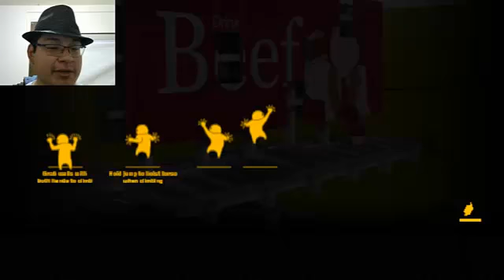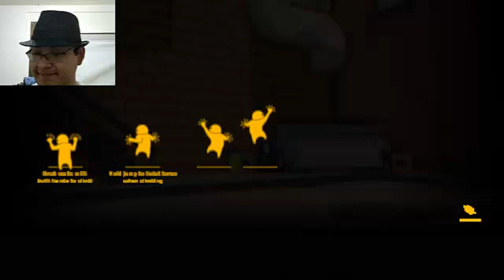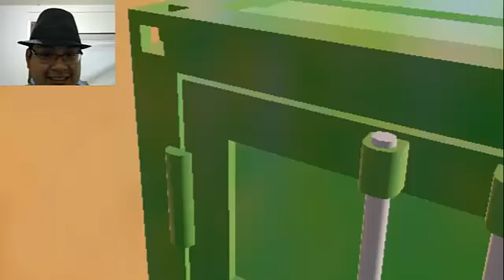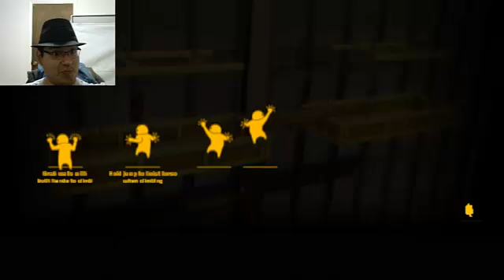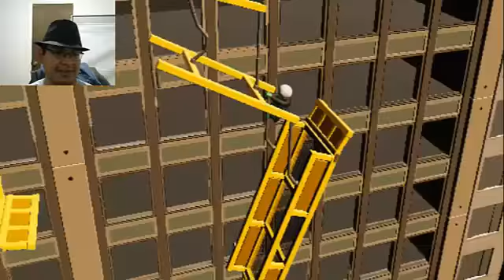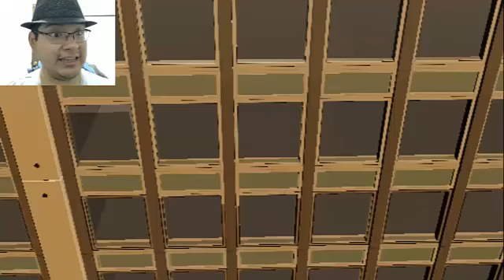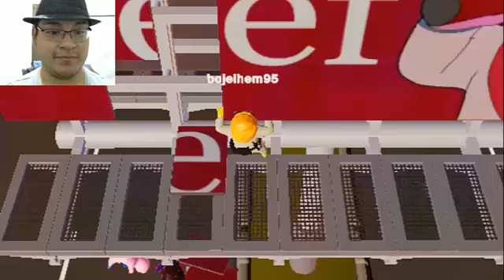Rick from Freaking Morty appear in my video!!!!